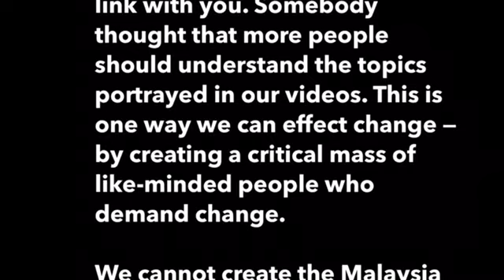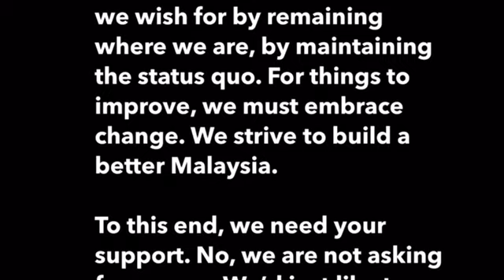PRESERVE & CONSERVE THE NATURAL ENVIRONMENT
Nature Therapy

Nature therapy, sometimes referred to as ecotherapy, forest therapy, forest bathing, grounding, earthing, Shinrin-Yoku or Sami Lok, is a practice that describes a broad group of techniques or treatments using nature to improve mental or physical health.

Spending time in nature has various physiological benefits such as relaxation and stress reduction Additionally, it can enhance cardiovascular health and lower blood pressure.

In the 6th century BCE, Cyrus the Great planted a garden in the middle of a city to increase human health. In the 16th century CE, Paracelsus wrote:

“The art of healing comes from nature, not from the physician."

Mood

120 minutes in nature weekly could improve health and well-being. As little as five minutes in a natural setting, improves mood, self-esteem, and motivation. Nature therapy has a benefit in reducing stress and improving a person's mood. People exposed to nature are also more cooperative and pleasant compared to those who are not.

Horticulture therapy has been linked to general well-being by boosting positive mood and escaping from daily life stressors.

Stress and Depression

Interaction with nature can decrease stress and depression. Forest therapy might help stress management for all age groups.

Social horticulture could help with depression and other mental health problems of PTSD, abuse, lonely elderly people, drug or alcohol addicts, blind people, and other people with special needs. Nature therapy could also improve self-management, self-esteem, social relations and skills, socio-political awareness and employability.[p Nature therapy could reduce aggression and improve relationship skills.

Shinrin-Yoku

Shinrin-Yoku (Japanese: 森林浴, 森林 (shinrin, “forest”) + 浴 (yoku, “bath, bathing”)), also known as forest bathing, is a practice or process of therapeutic relaxation where one spends time in a forest or natural atmosphere, focusing on sensory engagement to connect with nature.

The practice has gained popularity in various regions in the United States, particularly in California. Shinrin-yoku can be seen as similar to other adopted east-to-west health trends, such as yoga and meditation, in that it has been linked to numerous health benefits and can be performed solo, guided, and/or with others.

Origin and History

Japan, being two thirds covered in forest, is filled with greenery and a vast diversity of trees. Residing there is the Hokkaido region, Japan’s last great wilderness, and the Japanese Alps, filled with mountain ranges and thick pine forests. It is in Japan where the concept of shinrin-yoku originated from. The term, shinrin-yoku, was coined in 1982 by Tomohide Akiyama, who was the director of the Japanese Ministry of Agriculture, Forestry and Fisheries during that time. After several revelatory studies were conducted in Japan during the 1980s, forest bathing was seen to be an effective therapy method. Akiyama knew of these studies along with the findings that showed the beneficial health effects of the compounds, such as phytoncides, and of the essential oils that certain trees and plants emitted. Thus, he officially put forward shinrin-yoku as a recognized practice, promoting its benefits to the Japanese public and establishing guidelines for its implementation.

Shinrin-yoku was developed as a response to the increasing urbanization and technological advancements in Japan, and was put forth to inspire the Japanese public to reconnect with nature within Japan and as a means to protect the forests. It was reasoned that if people spent time in forests and were able to find therapeutic comfort within it, they would want to protect it.

Phytoncides

Phytoncides are antimicrobial allelochemic volatile organic compounds derived from plants. The word, which means "exterminated by the plant,” was coined in 1928 by Dr Boris P. Tokin, a Russian biochemist from Leningrad University. He found that some plants give off very active substances that help to prevent them from rotting or being eaten by some insects and animals.

Cedar, garlic, locust, oak, onion, pine, tea tree, many spices, and many other plants give off phytoncides. Garlic contains allicin and diallyl disulfide. Pine contains alpha-pinene, carene, myrcene, and other terpenes. Sophora flavescens contains sophoraflavanone G.

More than 5,000 volatile substances defend plants that protect them from bacteria, fungi, and insects. Phytoncides work by inhibiting or preventing the growth of the attacking organism.

They are widely used in Russian, Ukrainian, Korean, Chinese, and Japanese medicine, as well as in alternative medicine, aromatherapy, and veterinary medicine.